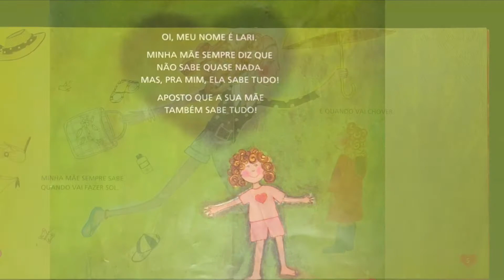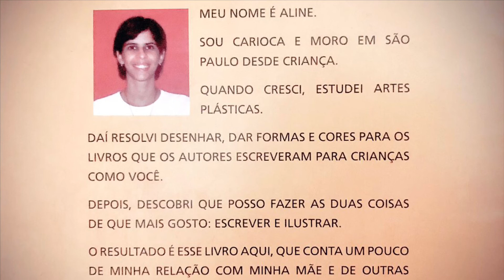Mamãe sabe quase tudo!